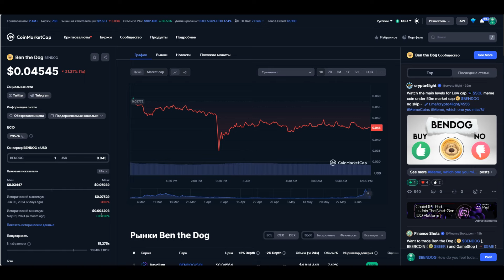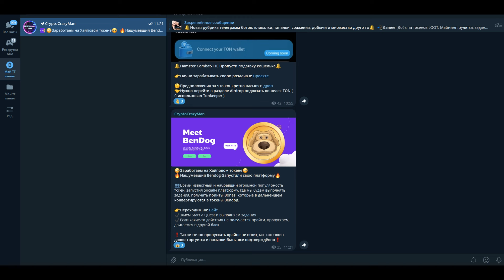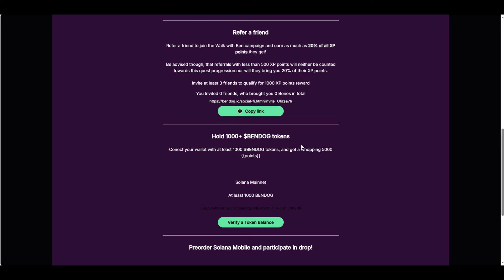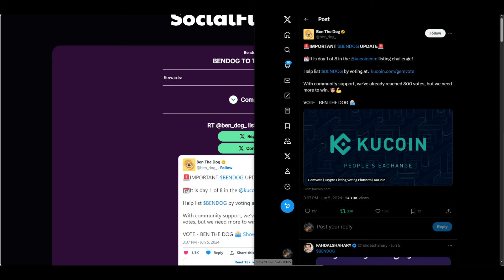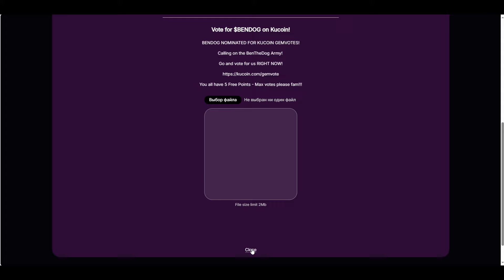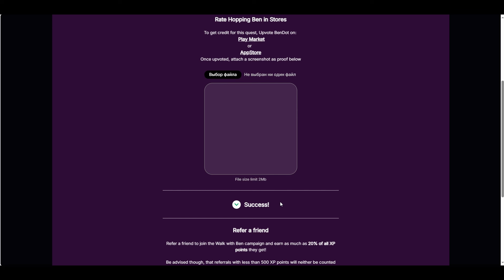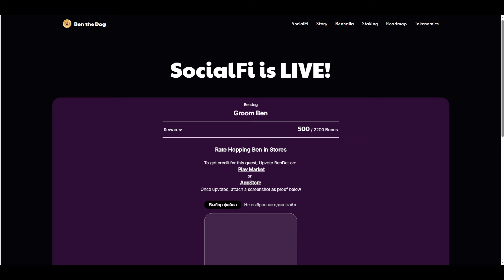Халявные токены BENDOG в сети SOLANA